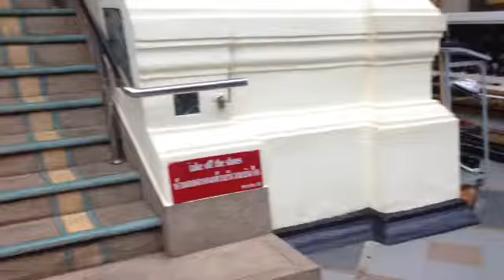Chiang Mai aug 2014